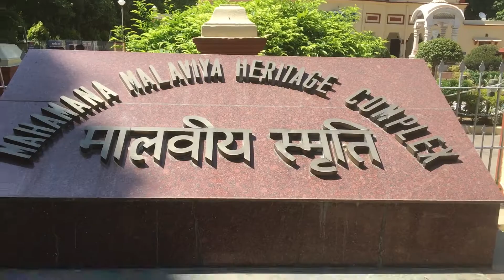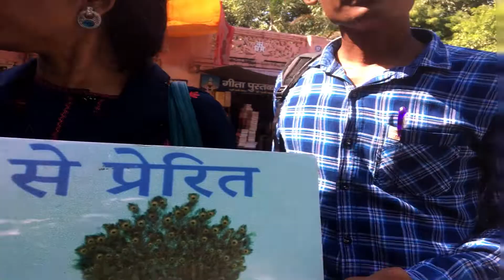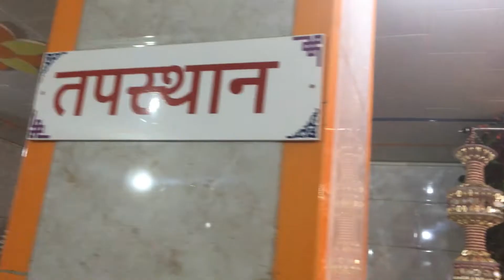बनारस भ्रमण - दूसरा दिन -बनारस हिन्दू विश्वविद्यालय BHU - Biggest University Vlog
काशी हिन्दू विश्विद्यालय की स्थापना महामना मदन मोहन मालवीय जी ने की थी
करीब 17 वर्ग किलोमीटर में फैला यह एशिया का सबसे बड़ा आवासीय यूनिवर्सिटी है
इस परिसर में घूमना, बाबा विश्वनाथ के दर्शन करना और कोल्ड कॉफी और आइस क्रीम के साथ चाट खाना , लस्सी पीना मज़ेदार है।  यहां की कोल्ड कॉफ़ी बहुत प्रसिद्ध है।